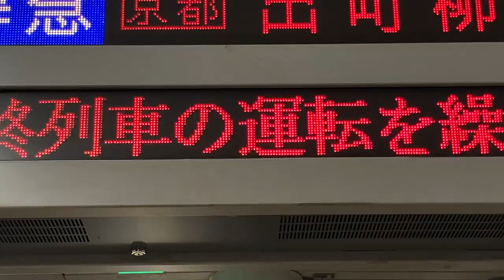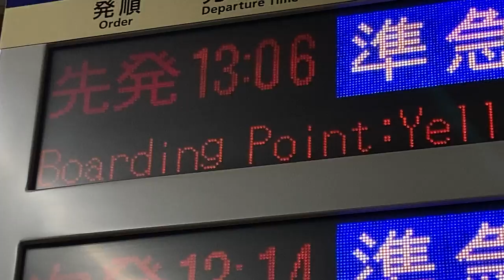【HG明朝フォント収集用】京阪 天満橋駅 3番線ホーム 発車標(LED電光掲示板)